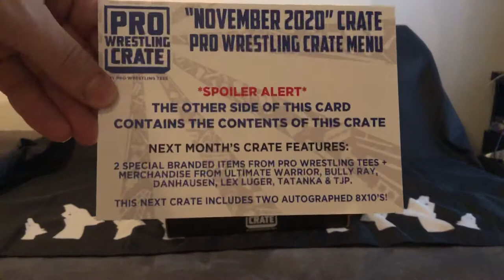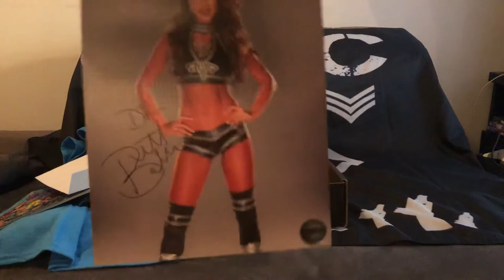Pro Wrestling Crate November 2020 Unboxing Short & Sweet By Genc Club